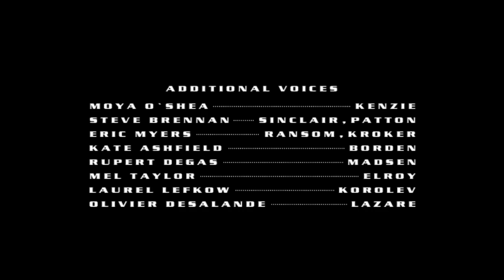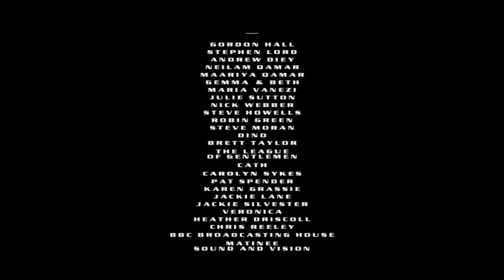Hostile Waters All Cutscenes (Game Movie)